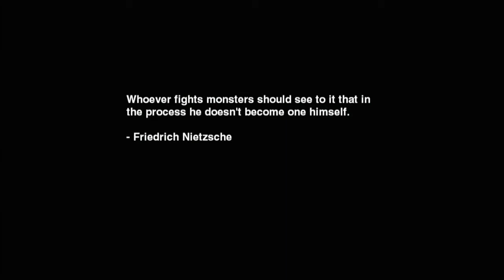Grendel Meets Gungnir and the Sentient Sword